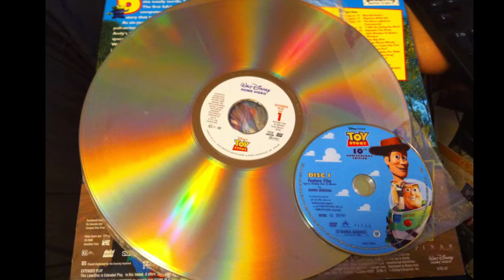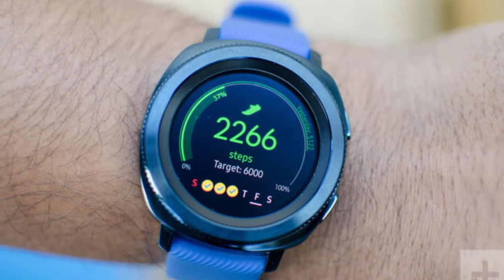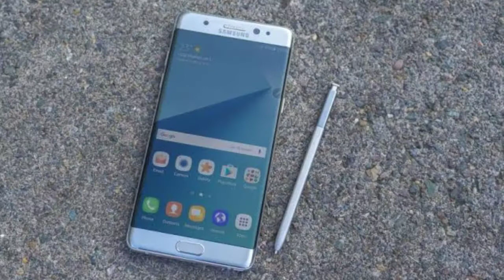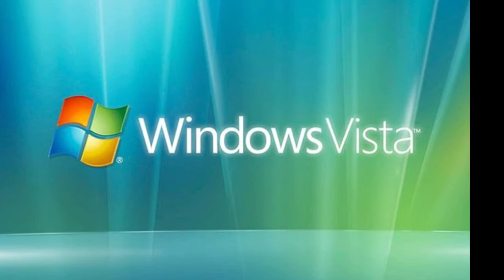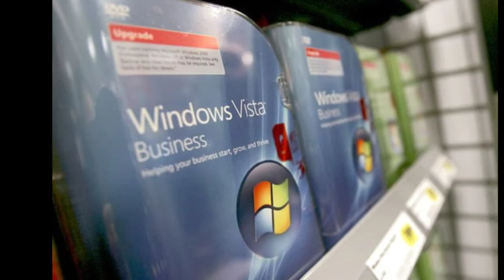10 inventions that would have changed the world, but flopped!!!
Find out more about the inventions that would have changed the world but unfortunately they flopped, don't forget to subscribe and also press the bell icon to never miss an update...